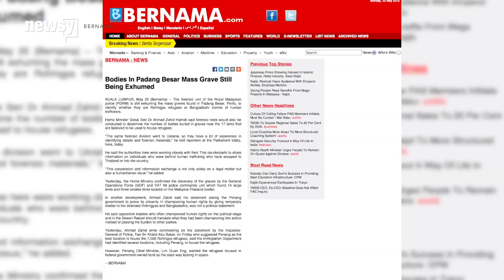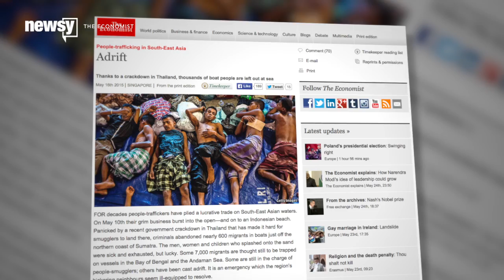Graves Near Thai Border Highlight Trafficking Problem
At about two dozen abandoned camps along the Thai border, officials found 139 graves.